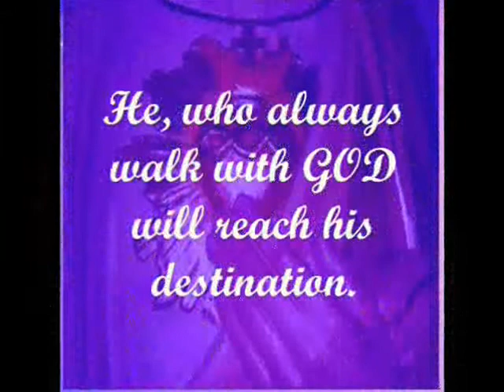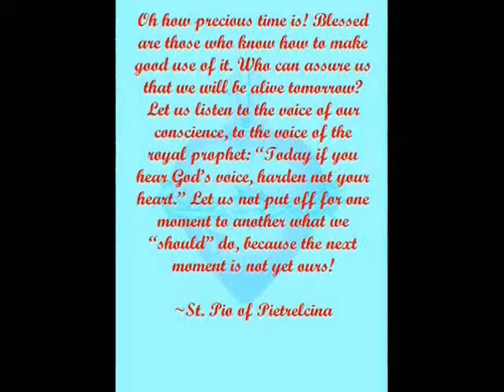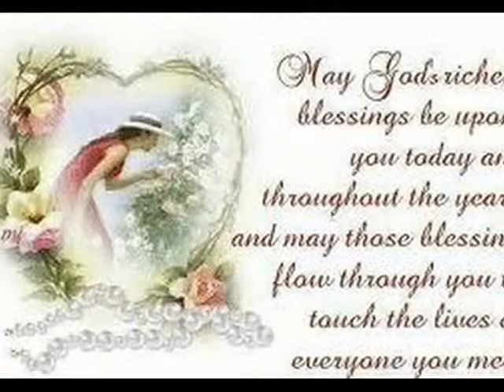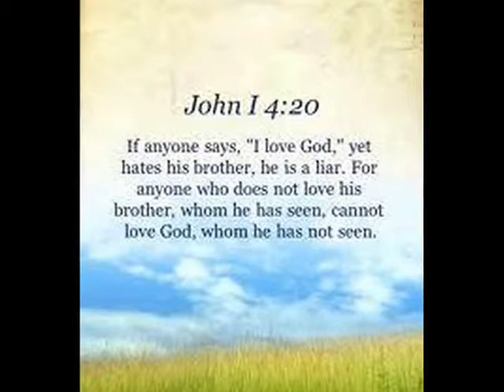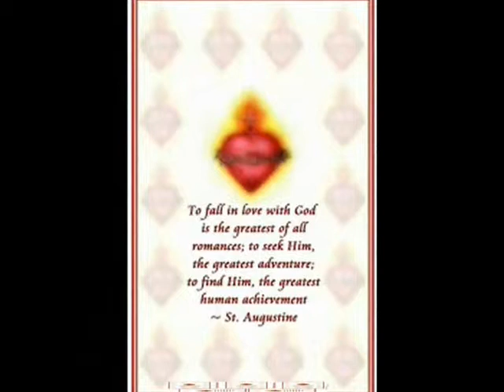NOVENA TO THE SACRED HEART - 3RD dAY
Likewise the Spirit helps us in our weakness; for we do not know how to pray as we ought, but that very Spirit intercedes with sighs too deep for words. And God, who searches the heart, knows what is the mind of the Spirit, because the Spirit intercedes for the saints according to the will of God. We know that all things work together for good for those who love God, who are called according to his purpose.